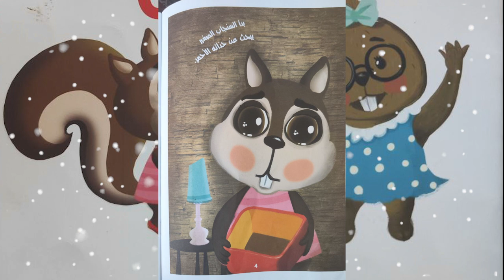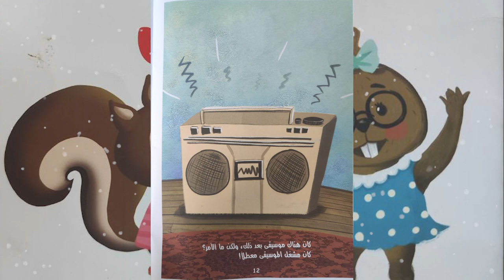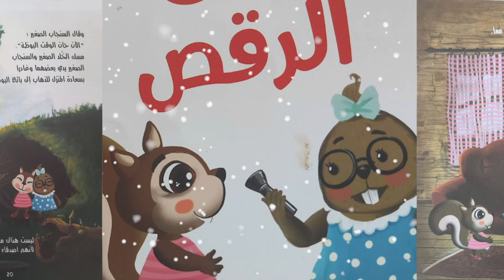قصة السنجاب والخلد وبائع البوظة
للتبادل الإعلاني لأي منصة مشابهة لنا يرجى التواصل عبر البريد الإلكتروني التالي:
التقارير مترجمة للغة التركية:
تابعوا كل جديد عبر :
فيس بوك